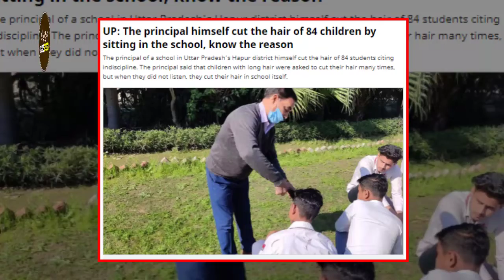School Principal Gives Haircut To 84 Students With Long Hair In Uttar Pradesh | Trending News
The principal of the Marwar Inter College School, Attar Pradesh, gave a haircut to 84 students from class 9 to 12, with long hair during the morning assembly.
¬Principal of Hapur's Marwar Inter College School
¬gave haircut to students from class 9 to 12TH gave haircut to students with long hair during the morning assembly
¬Principal of the school termed it a "punishment for breaking school rules